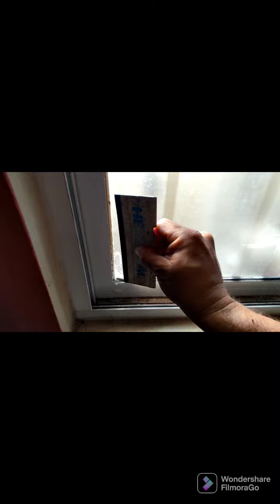como colocar película decorativa tipo esmerilado satinado. en ventana paso a paso con consejos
colocación de película satinado o esmerilado con tips consejos y todo eso que debes de saber  ya que en la mayoría de los vídeos no muestran detalles muy importantes que puede dificultar la colocación

con respecto al samphoo o solución jabonosa. no usar detergentes de cocina o ropa ya que estos tienen químicos que deterioran la adherencia de la película